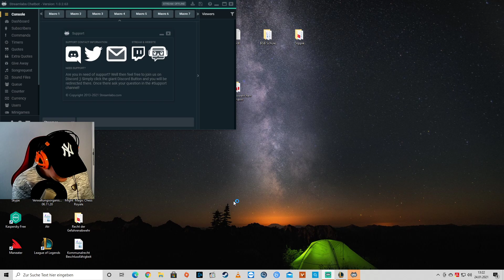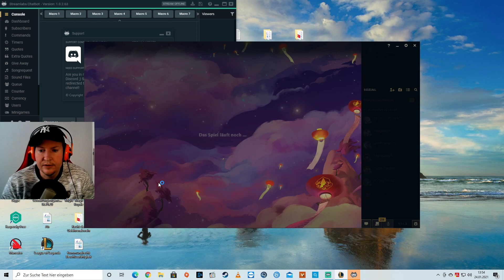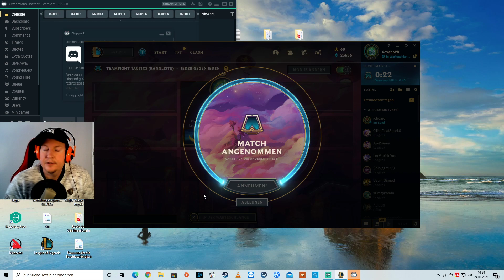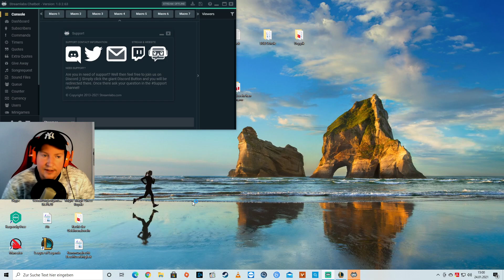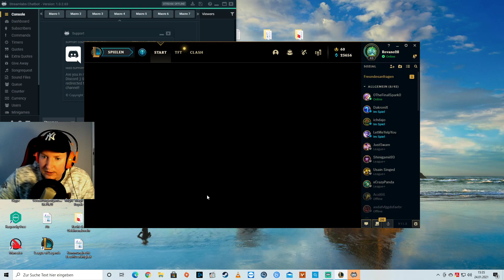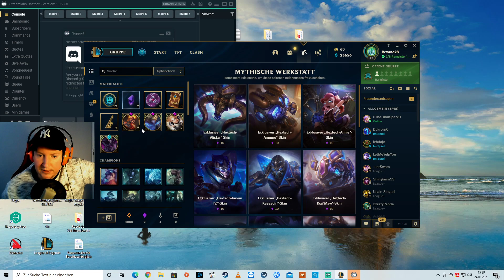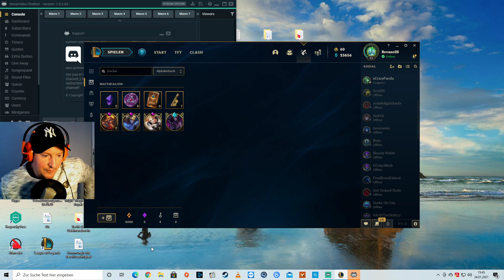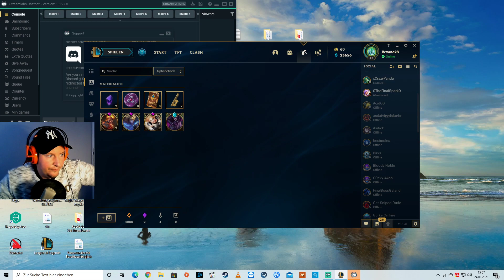(Deutsch) League of Legends Tft #4 Way to Gold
zu einem schönen Fun-Game für zwischendurch. League of Legends tft

So könnt ihr Mich unterstützen:

► Liken
► Kommentieren

Ich Freue mich wirklich sehr über jede unterstützung!

Ihr findet mich noch bei:

► MMOGA kauft hier Preiswerte Game Keys für Steam, Origin, PS4
und viele mehr und unterstützt zugleich meinen Kanal
►Du möchtest etwas Spenden für Ausrüstung und neue Games?

Viel Spass wünscht Revano